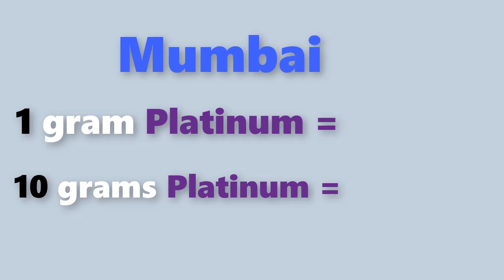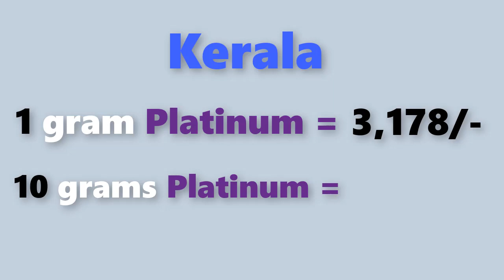Platinum rate today:platinum price today in india (january 2020)platinum rate